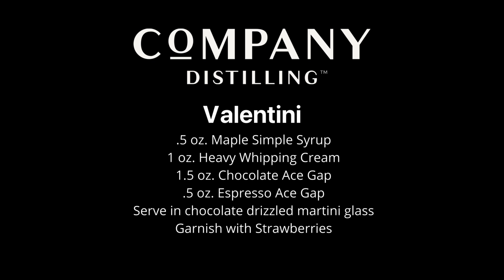Valentini Cocktail Recipe 🍓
We're excited to showcase the delightful Valentini cocktail, a luxurious and romantic drink perfect for Valentine's Day or any special occasion. ❤️

Here's what you'll need to create this indulgent treat:
0.5 oz Maple Simple Syrup
1 oz Heavy Whipping Cream
1.5 oz Chocolate Ace Gap
0.5 oz Espresso Ace Gap

Follow along as we guide you through the steps to craft this creamy, chocolatey cocktail that's sure to impress. Whether you're planning a date night or just want to treat yourself, the Valentini is a decadent choice.